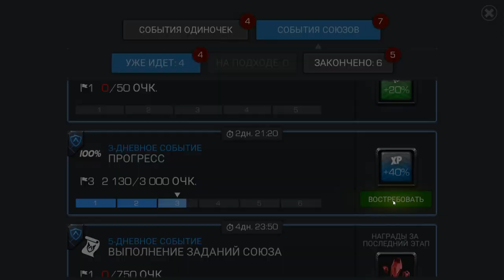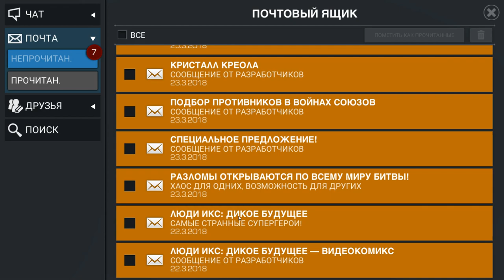Marvel: Битва чемпионов #4 НАЗЫВАЕТСЯ СХОДИЛ НА ИЗИ ))